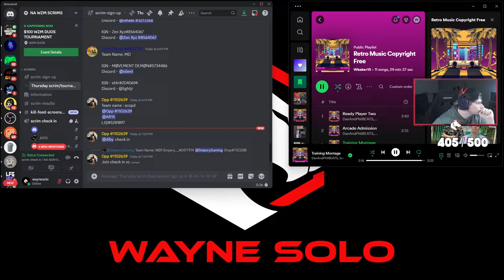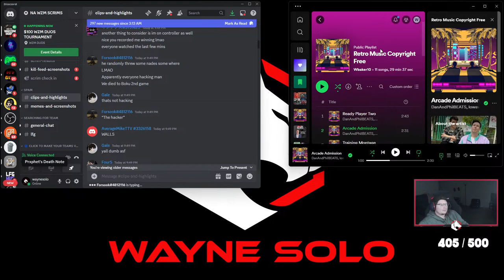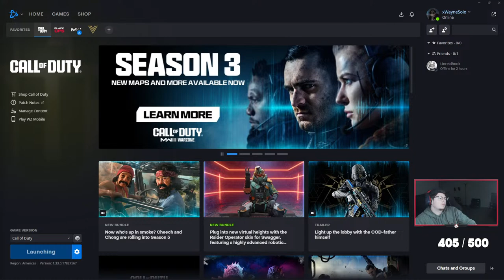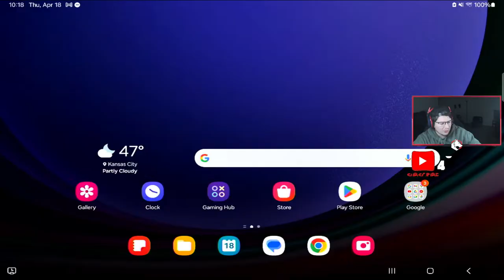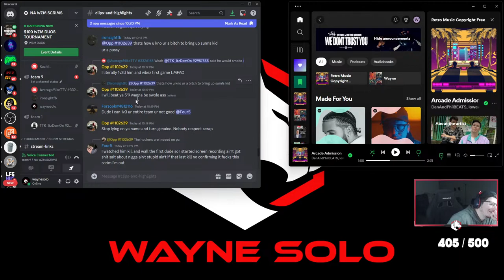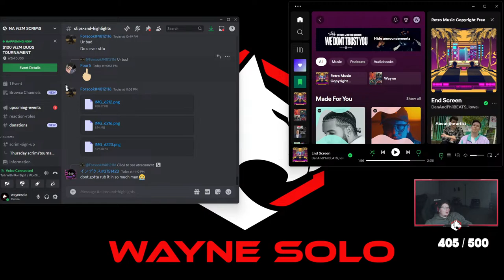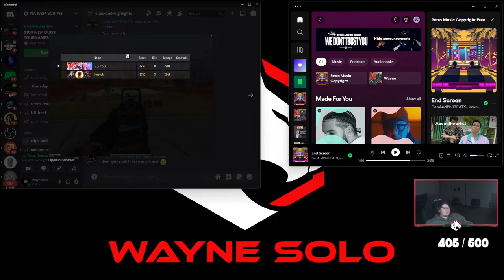🔴Live - Warzone Mobile | 300+ Wins & WZM Custom Scrim!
/ xwaynesolo

 ⚡Social Medias⚡

🕗Timestamps